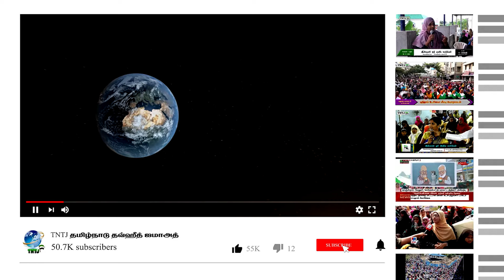பெற்றோர்களின் கண்ணியமும் உறவுகளின் உன்னதமும் அப்துர் ரஹ்மான் ஃபிர்தவ்ஸி இஜ்திமா 13.10.2024 வேலூர்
பெற்றோர்களின் கண்ணியமும், உறவுகளின் உன்னதமும்

கே.எஸ். அப்துர் ரஹ்மான் ஃபிர்தவ்ஸி
பேச்சாளர்,TNTJ

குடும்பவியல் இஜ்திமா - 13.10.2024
சைதாப்பேட்டை கிளை - வேலூர் மாவாட்டம்